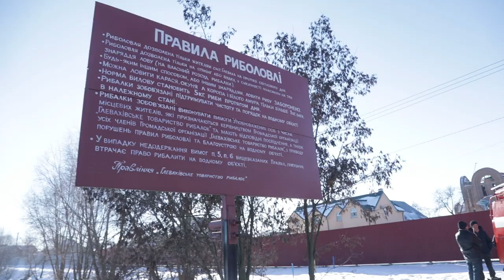Як ми в ополонці на Водохреща купались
Журналіст Укрінформу пірнув у льодяну воду з екшн-камерою